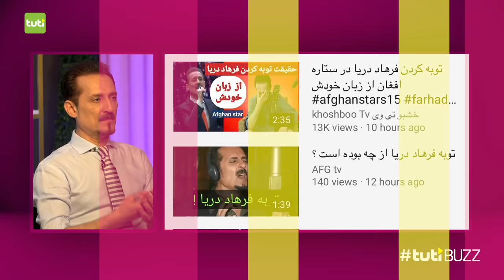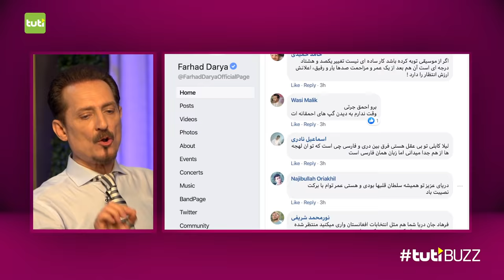Tuti Buzz with Farhad Darya - Full Show / طوطی بز با فرهاد دریا - برنامه کامل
Farhad Darya Exclusive Interview with Samir Rassoly. مصاحبه اختصاصی سمیررسولی با فرهاد دریا